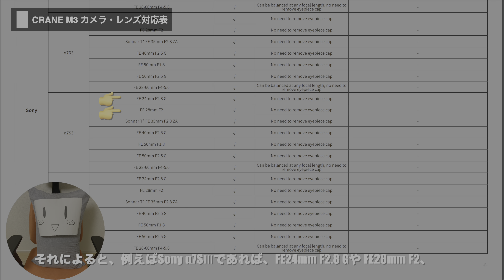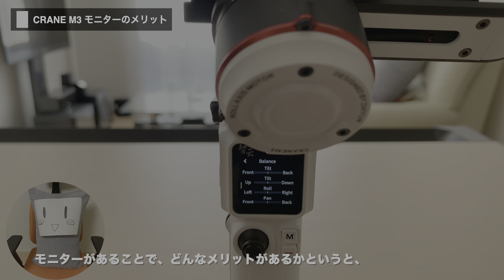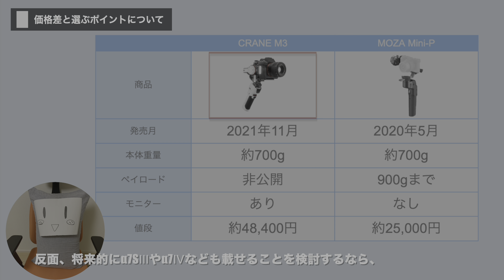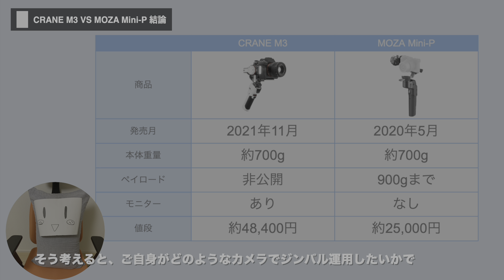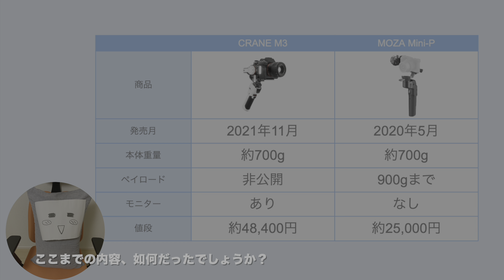CRANE M3 vs MOZA Mini-P｜おすすめ小型ジンバル比較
※概要欄の一部リンクには広告が含まれます。

こちらの動画では機種によってはフルサイズミラーレスカメラも載る小型ジンバル、CRANE M3 と MOZA Mini-P を比較しています。

ともに人気の小型ジンバルですが、比較することでそれぞれの魅力がより明確になったと思います。

カメラ用のジンバルを探している人は、是非ご覧ください。

目次
0:00 動画の内容について
1:02 各項目での比較
1:42 CRANE M3 カメラ・レンズ対応表
2:09 MOZA Mini-Pのペイロード
2:34 CRANE M3 モニターのメリット
4:12 価格差と選ぶポイント
5:27 結論
6:09 もっと重たいジンバルについて

▼CRANE M3
Amazon商品ページ｜

▼MOZA Mini-P
Amazon商品ページ｜

★ガジェット系のWebサイトも運営しております。是非ご覧ください。